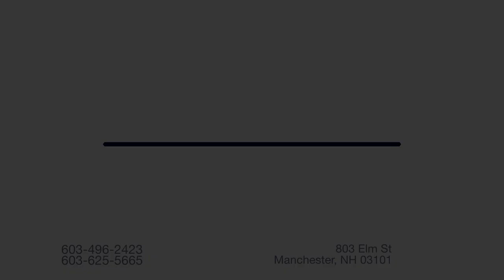Vide of 11 Page Road | Bow, New Hampshire real estate & homes by Ofe Polack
http;// - School is out, time to make your move. 11 Page is a dream home, filled with that je nais se qua, that you can't pass. Open concept Kitchen-Dining-Family rooms. Throw a party and enjoy it at the same time, instead of hiding in the Kitchen. Bedrooms are on the second floor, bathrooms have been updated. There is a sun room on the first floor that opens onto the in-ground pool. The backyard also features the Rolls Royce of Jungle Jims. But wait, we are not through, there is a two story barn where you can keep your toys and if that was not enough there is also a tennis court. I am probably leaving something out, you just have to come and see this property! if you are looking for something out of the ordinary don't miss this one.